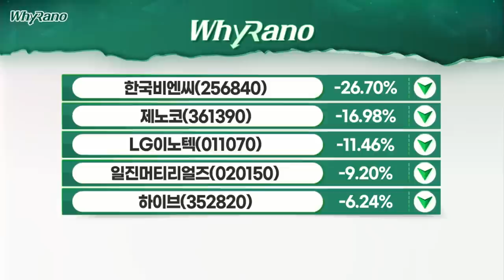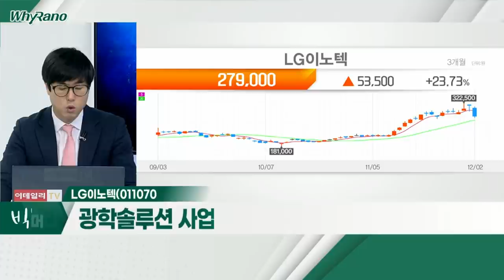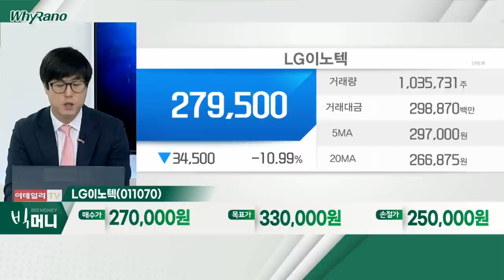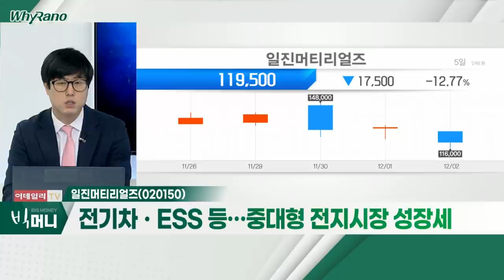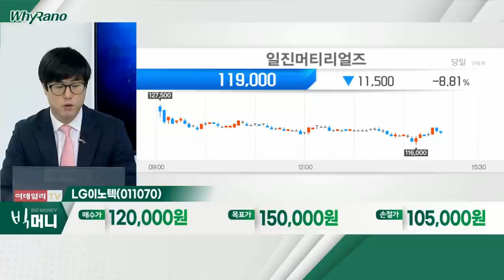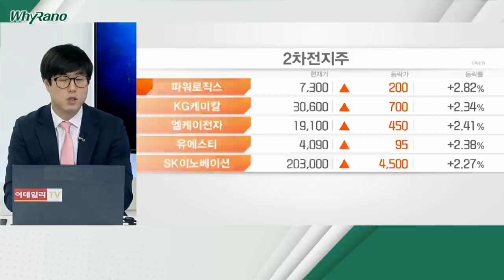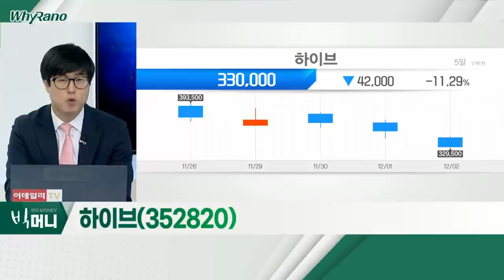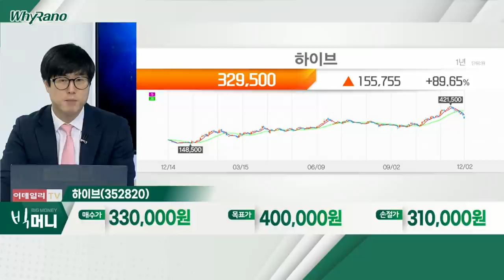LG이노텍, 일진머티리얼즈, 하이브_WhyRaNo (20211202)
- 우호적 영업환경ㆍ실적 시장 기대치 상회 전망
- 광학솔루션 사업부ㆍ패키징 기판 고부가 기판 성장
- 중장기 자동차 전장ㆍXR 등… 매출 다변화 기대

- 주요 고객사 3분기 배터리 출하 증가 지속
- 전기차ㆍESS 등… 중대형 전지 시장 성장세
- 전지박 시장점유율 1위… 전기차 시장 성장 수혜

하이브(352820)
- 두나무와 NFT 사업… 합작법인 통한 무형자산 가치↑
- 동사의 IP 기반으로 사업 영역 확장 계획
- 내년 상반기 게임 출시 예정… BTS 직접 개발에 참여